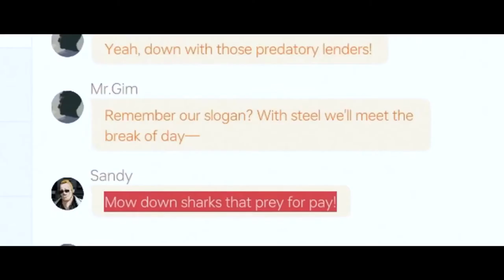Cyber Manhunt 2: New World - Official Release Date Trailer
Cyber Manhunt 2: New World is a hacking adventure game developed by Aluba Studio. Players will embody an AI detective within a world of digital mysteries and hidden truths. Dive into a narrative across 4 chapters and 18 unique characters with intricate puzzles and engrossing social engineering challenges. Cyber Manhunt 2: New World is launching into Steam Early Access on May 10 for PC.